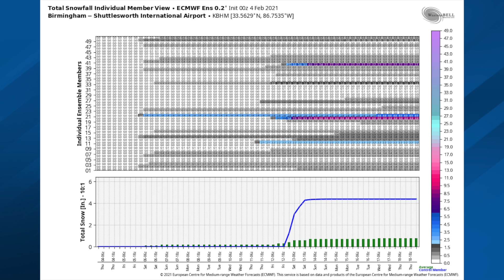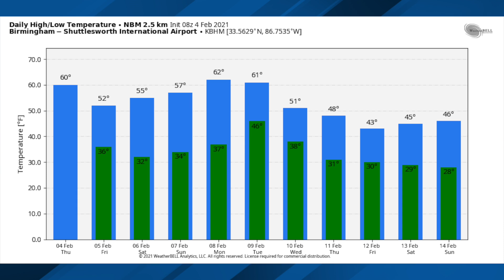February 4, 2021 Weather Xtreme Video - Morning Edition